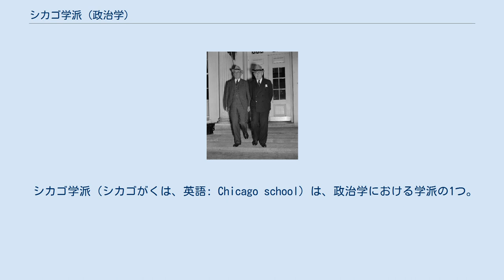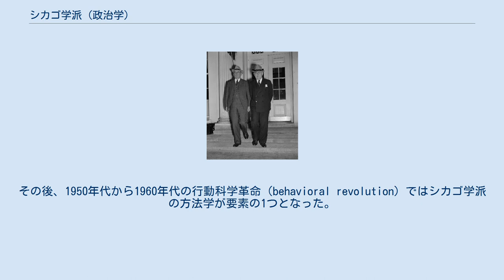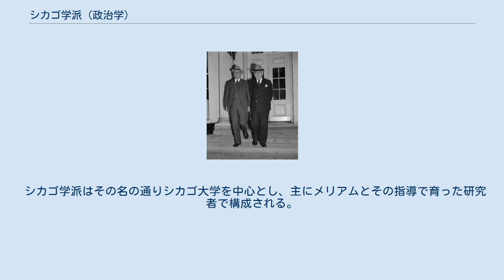シカゴ学派 (政治学)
チャールズ・エドワード・メリアム（左）、1938年撮影。
右は同じくシカゴ大学政治学部で教鞭をとった政治学者ルイス・ブラウンロー。
 シカゴ学派（シカゴがくは、英語: Chicago school）は、政治学における学派の1つ。
20世紀初頭にアーサー・F・ベントリーらが社会学や心理学を政治学に取り入れた後、1930年代以降に政治行動論を展開したチャールズ・エドワード・メリアムが創設した学派であり、1950年代に政治学研究への貢献が評価され、「政治学における行動科学革命」と呼ばれるほどとなった。
シカゴ学派に属するガブリエル・アーモンドは2002年の著作で「シカゴ学派は現代政治学史において、創設者ともいえる影響を及ぼしたと広く認められている」とした。
 メリアムが1923年に「行動の自由」の長期的な確約を受けてシカゴ大学政治学部の学科長（chairman）に就任した後、1940年まで同校で教鞭をとった。
メリアムはこの17年間を用いてシカゴ大学の政治学部を伝統的な政治学ではなく政治行動論に中心を置くよう改革し、実証研究を重視するという特徴をもって「政治学のシカゴ学派」を育て上げた。
このため、シカゴ大学政治学部には革新的という印象が持たれ、シカゴ大学が学界で受け入れなくなるのではないかという不安もあったが、第二次世界大戦後にはシカゴ大学政治学部出身というだけで箔がつくほどの名声を得るに至った。
 しかし、メリアムがシカゴ大学を去る頃にはハロルド・ラスウェル、ハロルド・フット・ゴスネル、フレデリック・L・シューマンらがすでにシカゴ大学を離れており、さらにメリアムが去った後の1940年代から1950年代にかけては政治学部がメリアム派とレオ・シュトラウス率いる、政治哲学を支持するシュトラウス派とで分裂した。
結果としては、戦後にシカゴ学派政治学が脚光を浴びる中、シカゴ大学では逆に衰退を迎えるという皮肉なことになった。
その後、1950年代から1960年代の行動科学革命（behavioral revolution）ではシカゴ学派の方法学が要素の1つとなった。
 科学的な行動研究が特徴として挙げられる（ただし、メリアムは自身の学説を「行動」政治学と呼称したことがなく、ガブリエル・アーモンドはメリアムがこの呼称を嫌うだろうと考えていた）。
 調査結果の数量的な処理（統計学の取り入れ）、ジークムント・フロイトのような深層心理解釈による政治現象の分析といった特徴もあったため、政治学に心理学や統計学を協力させたという学問交流の形となり、シカゴ学派の創設者であるメリアムが1923年に政治学、経済学などからなる学際的な研究組織の米国社会科学研究会議を創設したこともあり、「隣接科学との協力の嚆矢」として評価する向きがある。
ただし、シンクタンクとして政治学者と政府官僚を繋ぐというモデルは学界への影響の大きさと比べて、あまり浸透しなかったともされる。
 シカゴ学派はその名の通りシカゴ大学を中心とし、主にメリアムとその指導で育った研究者で構成される。